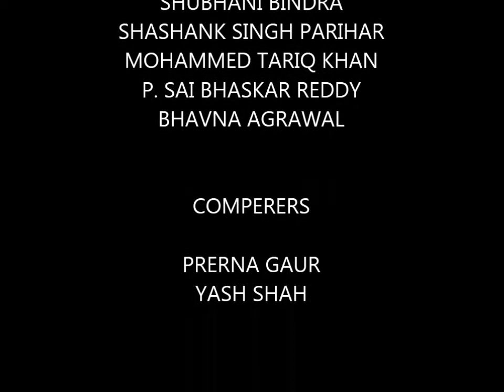River Krishna Folk Dance - Aiyaswamy Culturals 2014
River Krishna Folk Dance Performance In Aiyaswamy Culturals 2014 @ Sri Balaji Society.